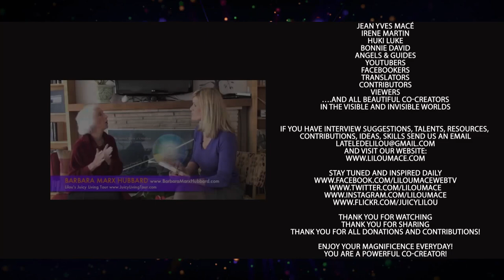WATSU: bodywork connecting soul, freeing body - Mickael Hallock, Bali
Water soothes and supports as you float effortlessly, receiving stretch and massage and liberating movement. Watsu is in an extremely nurturing form of bodywork which reminds us of our own intrinsic safety, timelessness, and peace.